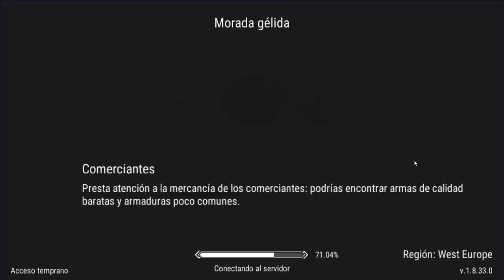COMO HACER LA MORADA GÉLIDA 3 PERSONAS, SIN DIFICULTAD | FROSTBORN | SEPIGAMER.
También puedes apoyar al canal con g2a con el siguiente enlace.
Con esta pagina puedes obtener juegos mucho mejor de precio y aparte, ayudas al canal.